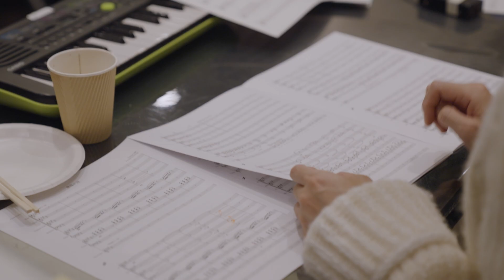井上芳雄 Interview About"Greenville" ～コトリンゴ編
撮影協力：ROUNDCOUNTER

2023/03/22 Release
井上芳雄 New Album『Greenville』
【初回限定盤】COCP-41984  CD+写真集「Greenville」+封入ポスター ￥6,600(in tax)
【通常盤】COCP-41985  CD  ￥3,300(in tax)

井上芳雄・日本コロムビア特設サイト

【収録内容】
1.Prelude
Lyrics：Hina / Music：Mona / Arrangements：コトリンゴ / Chorus arrangements：Kitri

2.The Only
Lyrics：Hina / Music：Mona / Arrangements：コトリンゴ

3.タイムテーブル
Lyrics & Music：コトリンゴ / Arrangements & Produce：冨田恵一

4.天使も悪魔も
Lyrics, Music & Arrangements：吉田沙良、角田隆太

5.Lost In The Night
Lyrics：Michael Kaneko / Music & Arrangements：mabanua

6.Diary
Lyrics, Music & Arrangements：堂島孝平 / Additional arrangements：コトリンゴ

7.ライフ
Lyrics, Music & Arrangements：コトリンゴ

8.無題の詩
Lyrics：蓬莱竜太 / Music：阿部海太郎 / Arrangements：コトリンゴ

9.記憶の庭
Lyrics & Music：おおはた雄一 / Arrangements：おおはた雄一、コトリンゴ

10.あなたに贈る海風
Lyrics：寺尾紗穂 / Music：清塚信也 / Arrangements：コトリンゴ